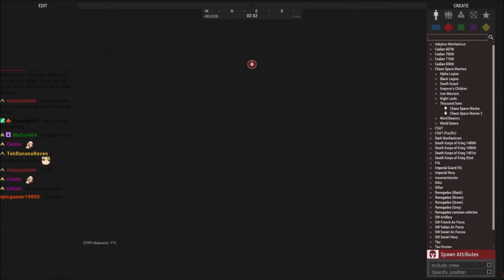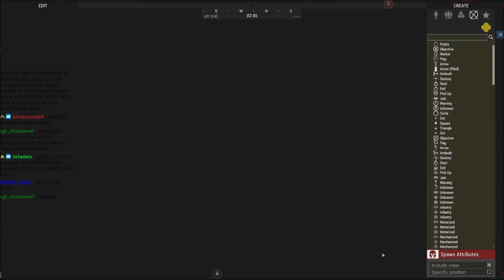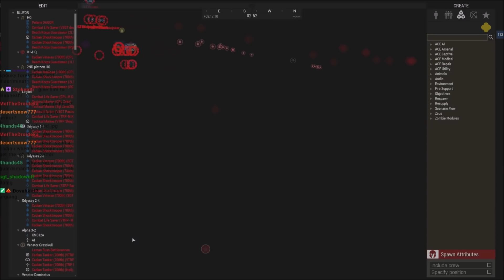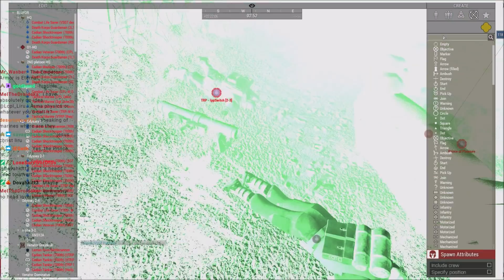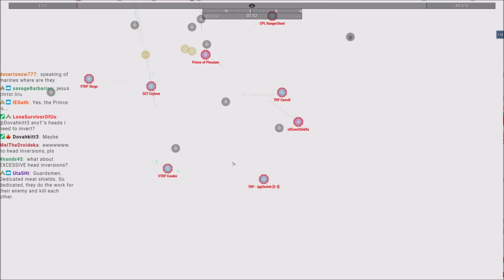A Warhammer op with 200% More Friendly Fire in Arma 3 Zeusing!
Make it dark, and no one can PID friendlies :)
All they had to do was defend and counterattack...

Lcpl Liru
1350 Beverly Road